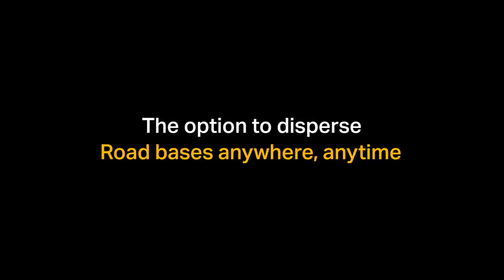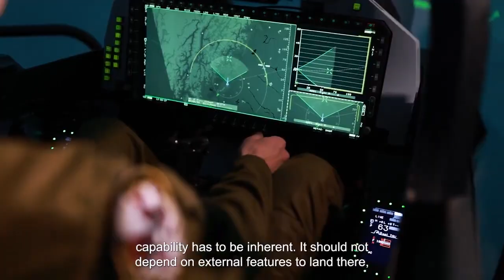What stands out the most about the Gripen fighter aircraft | SAAB India | Ritu Raj Tyagi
What stands out the most about the Gripen fighter aircraft to an experienced ex-Indian Air Force pilot and test pilot? Ritu Raj Tyagi, Marketing Director, Aeronautics at Saab India, discusses the key features that impress pilots like him with Kent-Åke Molin, Head of the Gripen India campaign.